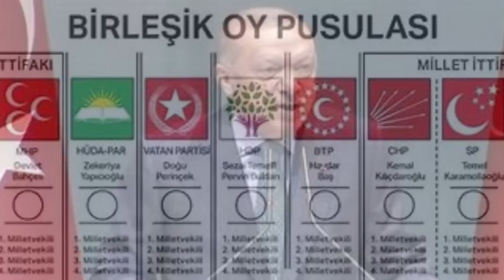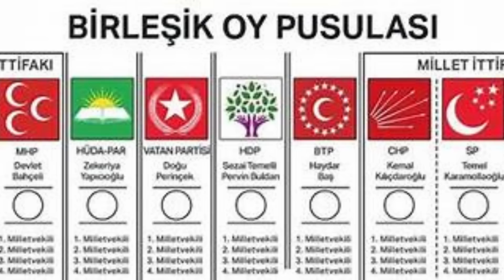Tập 107. Bàn tay lông lá của phương tây không can thiệp nổi vào tiếng nói của người dân Thổ Nhĩ Kỳ .